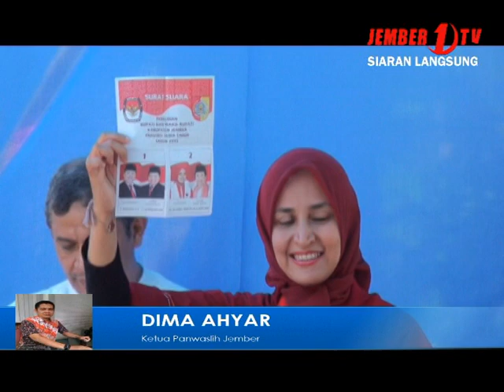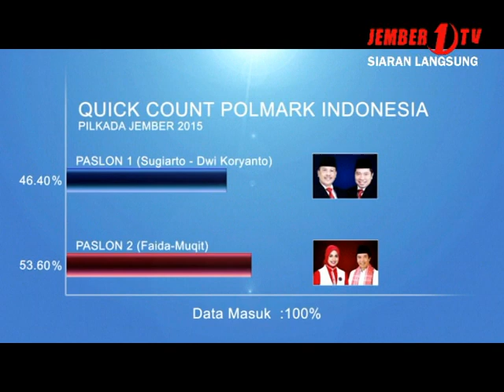PANTAUAN KETUA PANWASLIH JEMBER - JEMBER TERKINI (LIVE PILKADA JEMBER 2015)